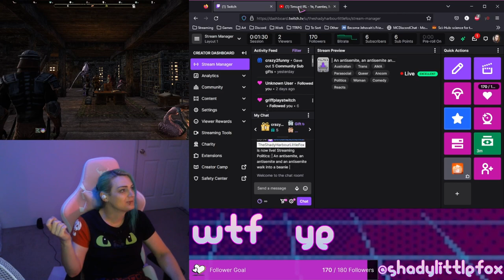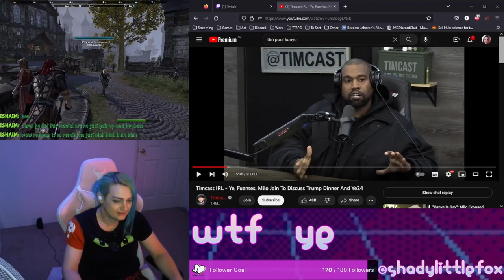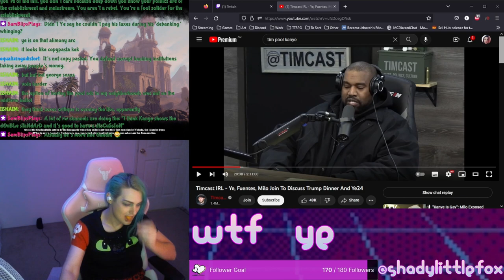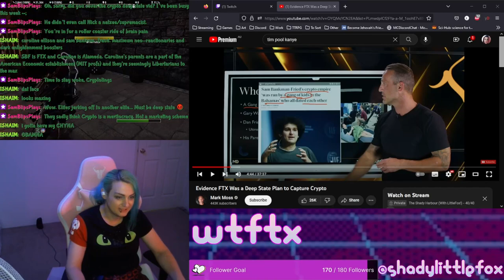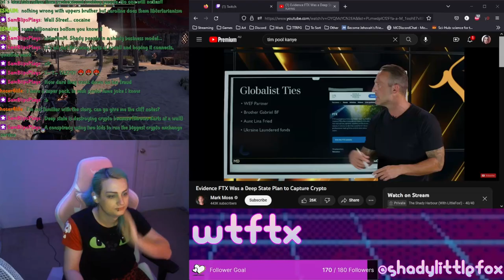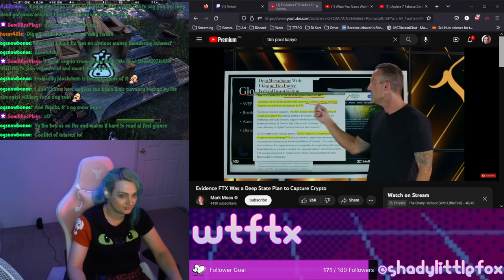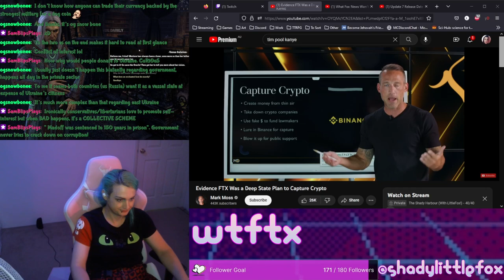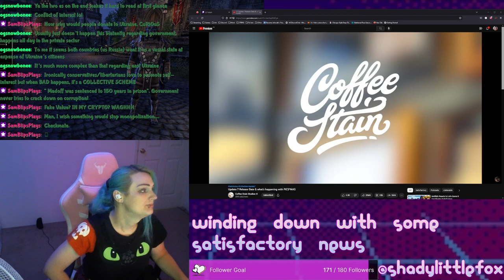ESO & Chill, WTF Ye... The Saga Begins, "Deep State" Nutter, and MORE...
the beginning of the meltdown holy shit